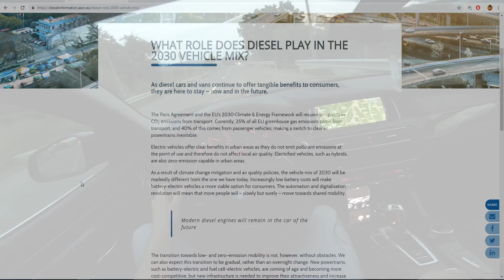CE SE VA INTAMPLA CU MOTOARELE DIESEL IN 2030?